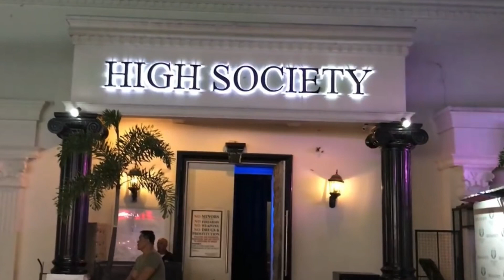Dating Bar Girls in the Philippines